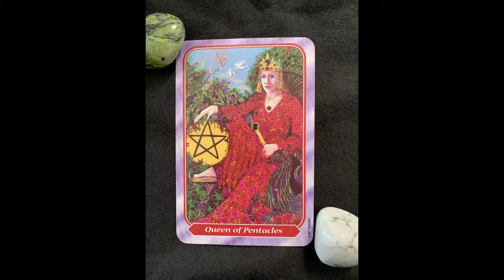April 6, 2019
Card of the day for April 6, 2019.
The card: Knight of Wands
Deck: Spiral Tarot Deck

It will be important to believe in yourself today. Embrace and believe in what you can do, allow your magic to flow through you! You will be surprised how much more you will accomplish today. When you do not cap or limit your abilities you will manifest and create so much more in your life.